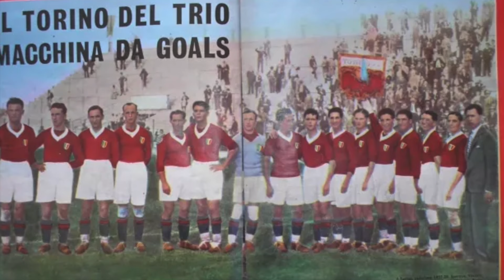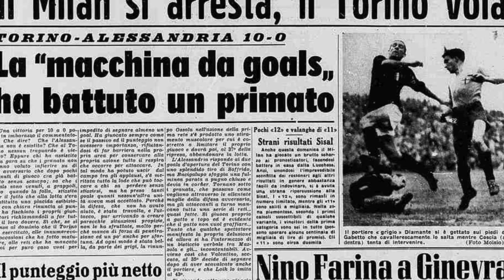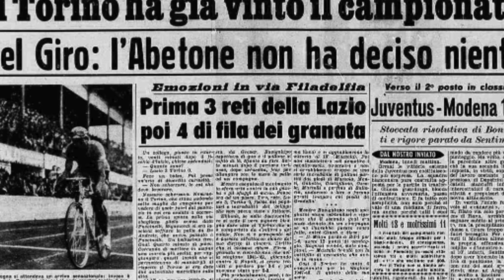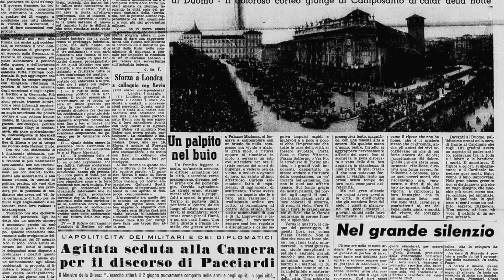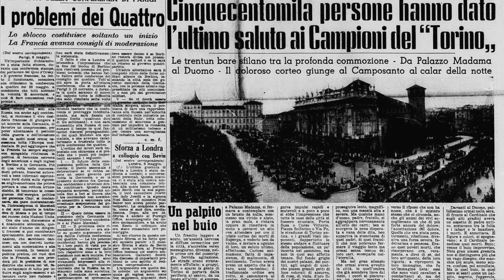FILADELFIA: lo STADIO del Grande TORINO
Apriamo una serie di appuntamenti dedicati ai grandi templi italiani della storia del calcio, stadi del passato che hanno regalato emozioni indimenticabili e avviato la storia di club iconici. Uno di questi è certamente lo Stadio Filadelfia, casa del Grande Torino, indissolubilmente legato ai trionfi di quella squadra straordinaria, scomparsa tragicamente nella tragedia di Superga il 4 maggio 1949. Lo stadio è diventato un simbolo del cuore e della memoria granata, poteva ospitare fino a 30 mila spettatori, ed è qui che il Torino conquistò 6 dei suoi 7 Scudetti. Valentino Mazzola e i suoi compagni rimasero imbattuti per oltre sei anni nelle partite casalinghe, stabilendo un record leggendario. Il Filadelfia, lo stadio del grande Torino.